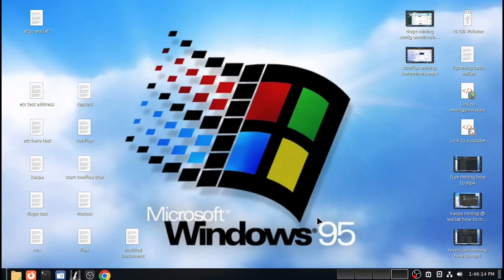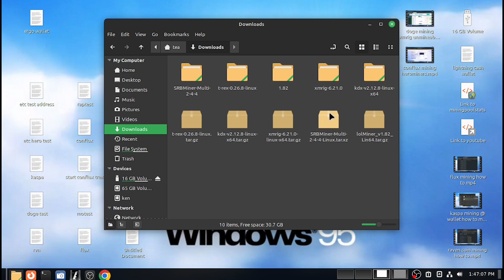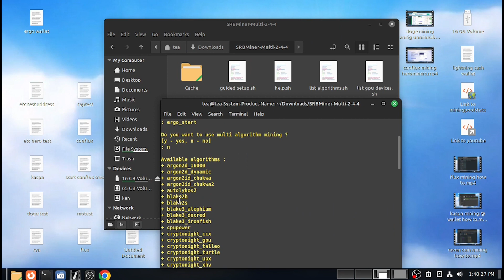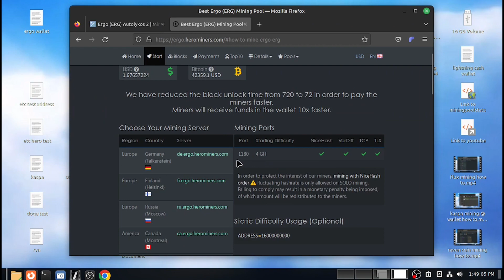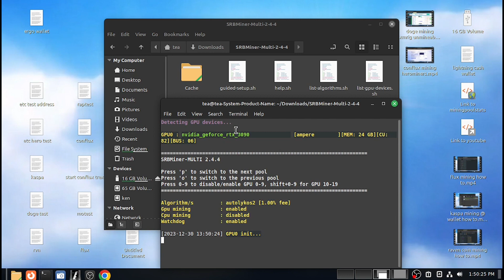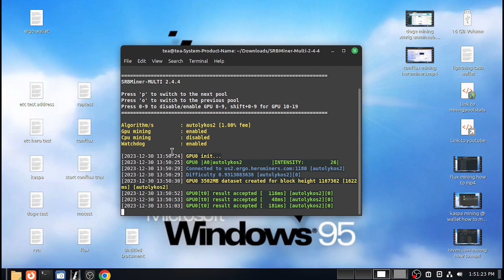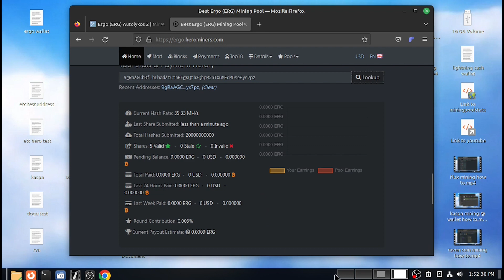ergo crypto mining how to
Crypto mining is a process blockchain networks, like Bitcoin and other cryptocurrencies, use to finalize transactions. It's called mining because this process also releases new coins into circulation. Put simply, crypto mining is really just guesswork with a monetary incentive—aka proof of work.cpu gpu asic computers phones laptops e waste amd intel nvidia